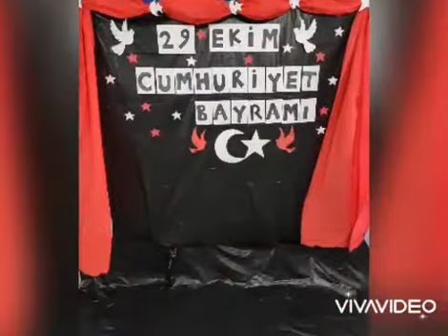Asuman Saraç Hüseyin Ersu İlkokulu Tanıtım